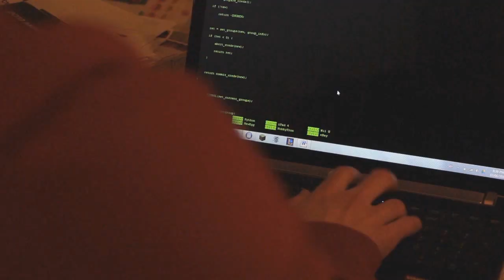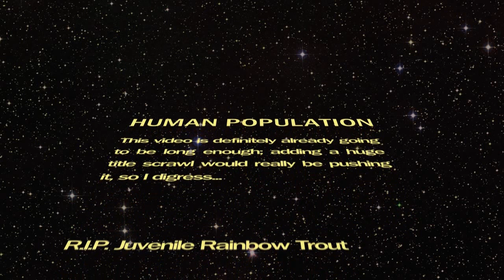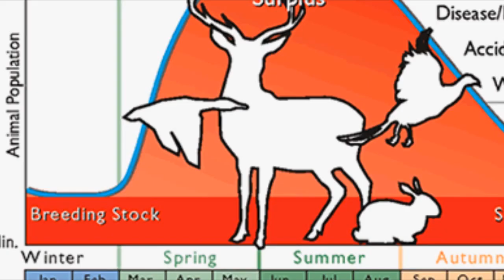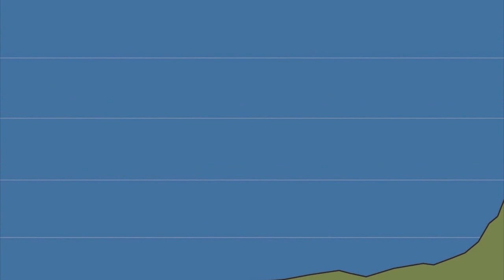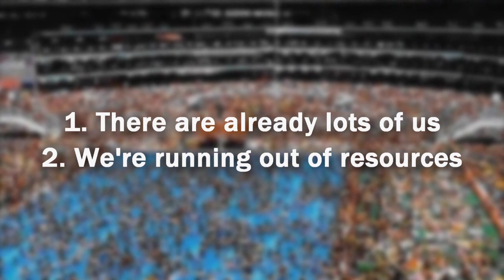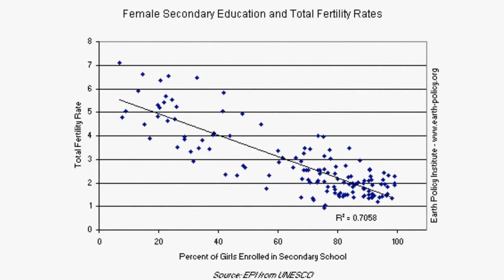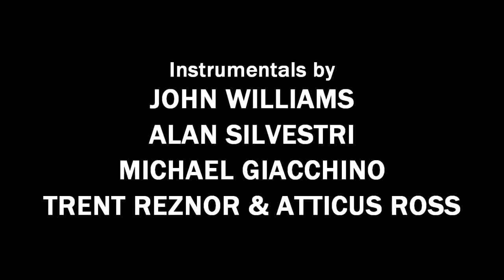Ecology - Human Population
Ryan Conrad brings you the final instalment of the Smiling Pig biology series with style and with chicken. While he highlights the most important issues surrounding overpopulation, numerous spoofs and fights work their way into the plot. Do you fear the sketchy side?

"Ecology - Human Population" is a mini-documentary created for my Biology course summative, so keep that in mind while you're watching!

Our website officially finished, and is now the ultimate destination for upcoming trailers, blog posts, and neat production materials:

Smiling Pig Productions 2013 - 'The Revolution of the Pig'
Presented by Ryan Conrad
Featuring Si Duo Fan, Stephen Xu
Written,Directed, Edited by Ryan Conrad